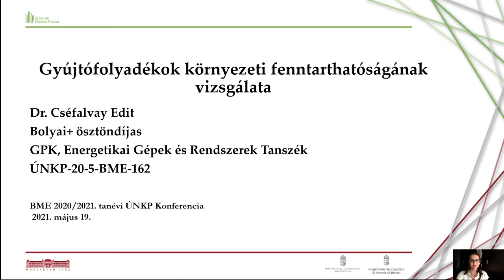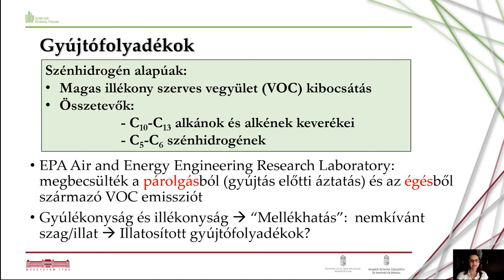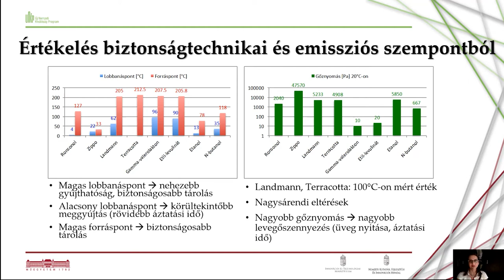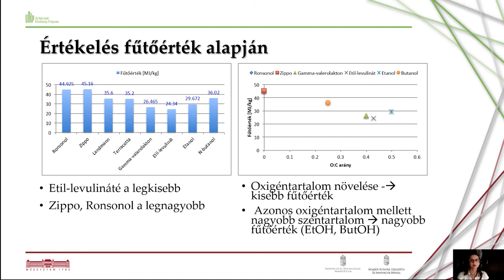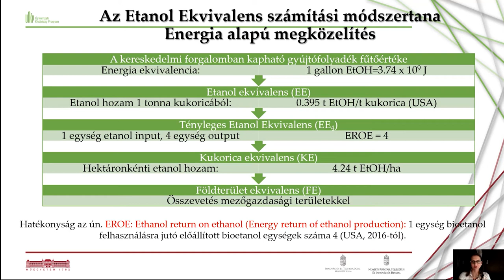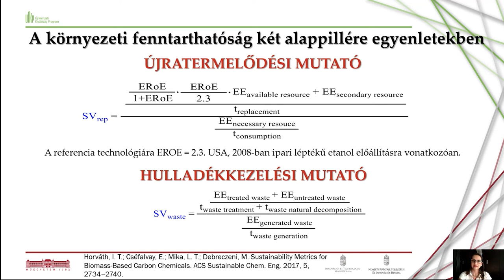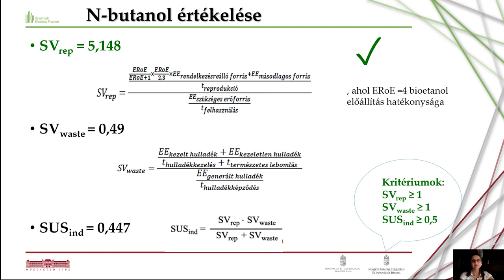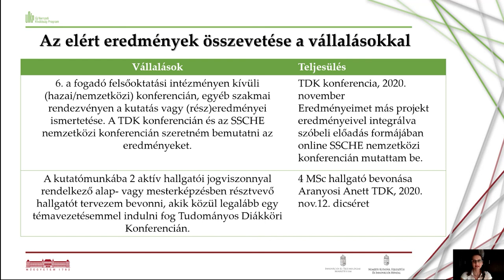Bemutatkoznak az ÚNKP ösztöndíjasok | Dr. Cséfalvay Edit | GPK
Az előadás 2021. május 19-én hangzott el a BME 2020/2021. tanévi ÚNKP konferenciáján.

Gyújtófolyadékok környezeti fenntarthatóságának vizsgálata

Vizsgáltam, hogy jelenleg kereskedelmi forgalomban kapható fosszilis eredetű gyújtófolyadékok lecserélhetők-e biomassza eredetű gyújtófolyadékokkal, és hogy azok milyen tulajdonságokkal rendelkeznek. Gyújtófolyadékok összetétele mellett azok fizikokémiai tulajdonságai nagyon fontosak, amelyek a környezetvédelmi értékelés egyik szempontját jelentik. Égésre és a biztonságos tárolásra jellemzően a lobbanáspont,
forráspont, gőznyomás kiemelt fontosságú paraméter a fűtőérték mellett. Környezeti szempontok közül vizsgáltam, hogy az adott gyújtófolyadékokra van-e toxicitási adat. A gyújtófolyadékok környezeti fenntarthatóságának értékelésére egy nemrégiben kidolgozott új mérőszámot, az Etanol Ekvivalenst alkalmaztam, mivel az egy széleskörben közérthető mérőszám és alkalmas szénalapú termékek, valamint folyamatok energiaszükségletének vizsgálatára, összehasonlítására, környezeti értékelésére. Az Etanol Ekvivalens a termodinamika alapösszefüggéseit alkalmazza, és mivel ipari méretekben előállított kukoricakeményítő alapú etanol fermentáción alapul, az etanolhozam ismeretében meghatározható egy „kukorica ekvivalens”, illetve a hektáronkénti kukorica hozamok ismeretében a kukorica termesztéshez szükséges „földterület ekvivalens”. A kereskedelmi forgalomban kapható gyújtófolyadékok mind agyobb Etanol-, kukorica-, és földterület ekvivalens értékeket eredményeztek, mint biomassza eredetű társaik. A biomassza eredetű gyújtófolyadékok közül a gamma-valerolakton eredményezte a legkisebb értékeket, vagyis ez a legkedvezőbb számunkra. Az égési tulajdonságokat figyelembe  véve azonban a gamma-valerolakton önmagában nehezen gyújtható a magas lobbanáspontja és alacsony gőznyomása miatt, ezért annak 10 V% etanollal történő keverése indokolt. Ez esetben a tiszta komponensnél egy kismértékben nagyobb Etanol-, kukorica-, és földterület ekvivalens értékeket kaptam. A vizsgálatokat az újratermelődési mutató, a hulladékkezelési mutató és az ezek aggregálásával kapott a fenntarthatósági mutató kiszámításával folytattam, amelyet a n-butanolra mint potenciális etanolból előállítható gyújtófolyadékra végeztem el. Az értékelés során kiderült, hogy az újratermelődési mutatót tekintve a folyamat fenntartható, azonban a kémiai reakciók nem tökéletes lejátszódása miatti 100%-nál alacsonyabb konverziók következtében a bruttó reakció hozama 63%, amely a hulladékmutatót befolyásolja, ezért nem éri el a fenntartható értéket. Az ezek alapján számolt fenntarthatósági index 0,447 lett, amely közelíti ugyan a fenntarhatóság 0,5-ös határát, de nem éri el azt.
A kutatási programom elsődleges tudományos célja az volt, hogy a nemzetközileg elfogadott tanol Ekvivalenst és Fenntarthatósági Indexet (SUSind), mint mérőszámokat bevezessem a hazai szakmakultúrába, amelyet egy tanszéki szemináriumi előadás keretében, valamint tudományos folyóirat cikken keresztül valósítottam meg.

A videót a BME Kármán Stúdió készítette.